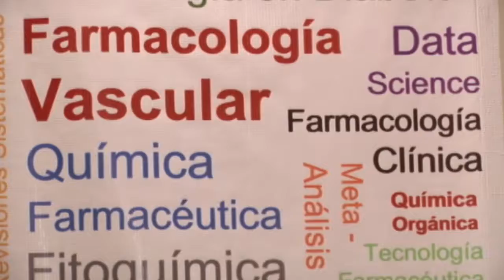Salud I Primer Foro Nacional de Ciencias Farmacéuticas la Facultad de Química de la UADY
Salud I Presentan avances de la investigación en la cual utilizan árboles de Ramón y Ciricote como repelentes naturales.